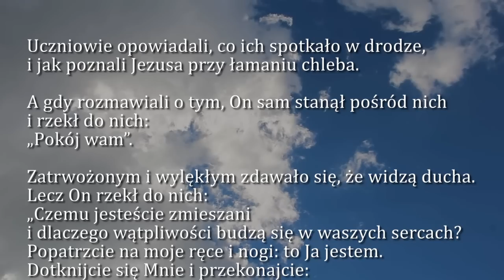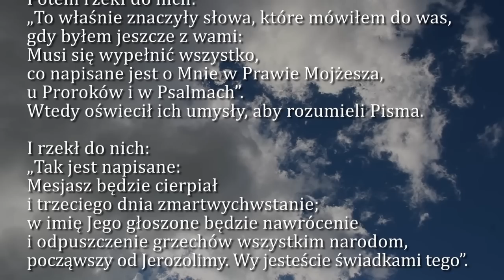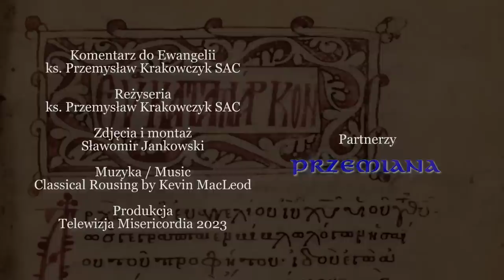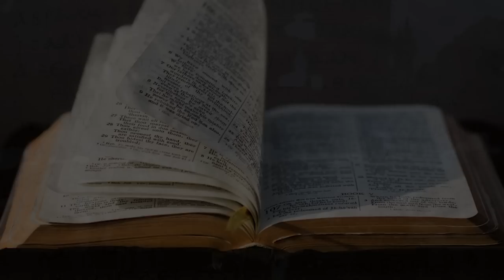Dobra Nowina na dziś | 13 kwietnia - Czwartek w oktawie Wielkanocy